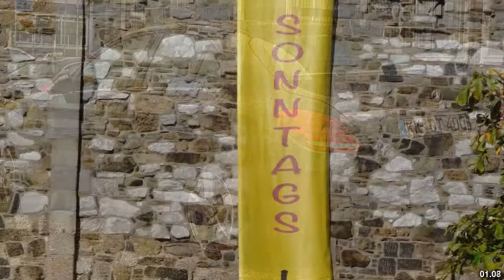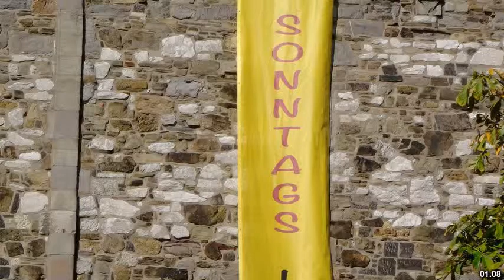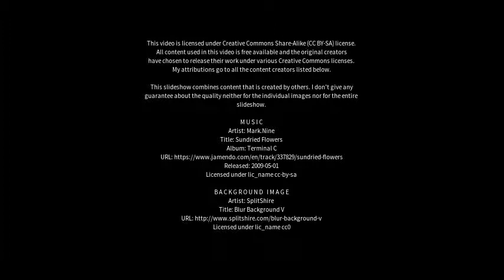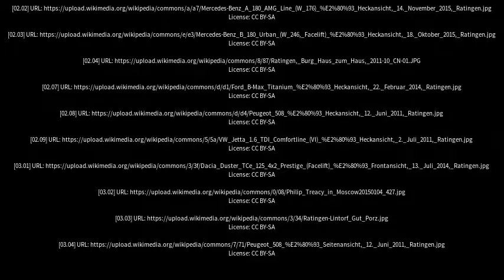Best places to visit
Best places to visit - Ratingen (Germany) Best places to visit - Slideshows from all over the world - City trips, nature pictures, etc.